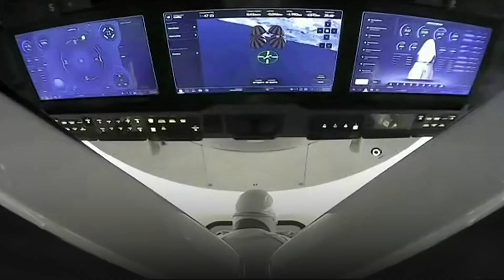SpaceX capsule with world's first all civilian orbital crew returns safely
The quartet of newly minted citizen astronauts comprising the SpaceX Inspiration4 mission safely splashed down in the Atlantic off Florida's coast on Saturday, completing a three-day flight of the first all-civilian crew ever launched into Earth orbit. Video by SPACEX via REUTERS